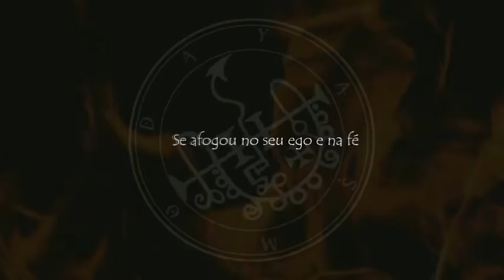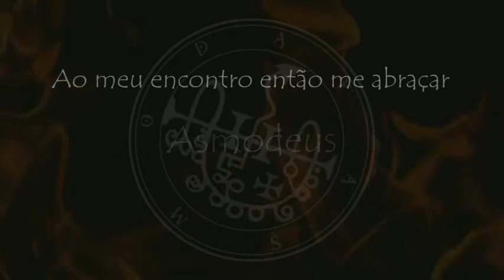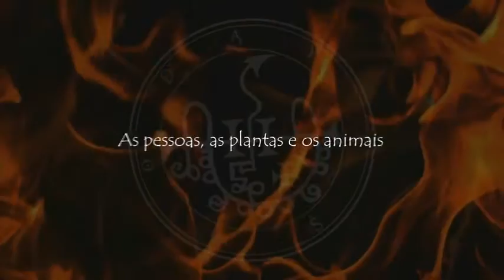LUXÚRIA DE LILLITH - Asmodeus @AlyssonDrakkar